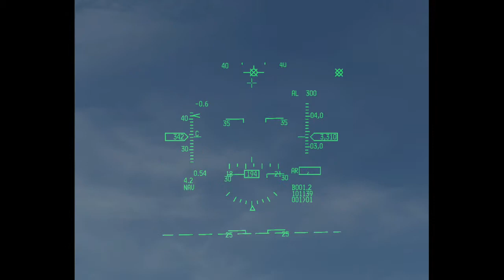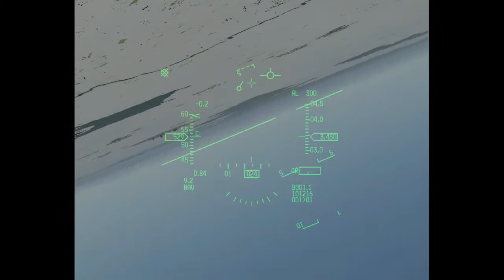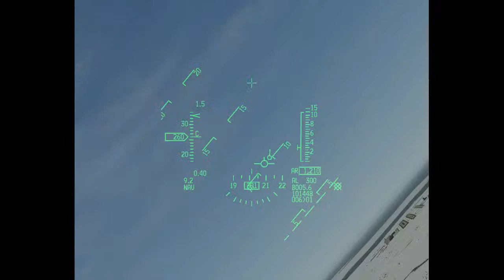FalconBMS with Music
This is just a re-upload of the original file FalconBMS which I will probably pull down after this on gets uploaded.

I use Metallica's Fuel song as background music it came from my .mp3 collection I purchased from AmazonMP3. Thank you Metallica